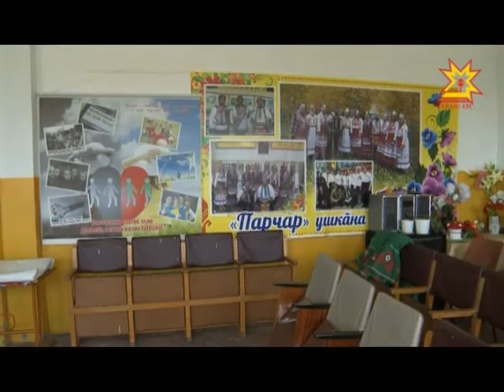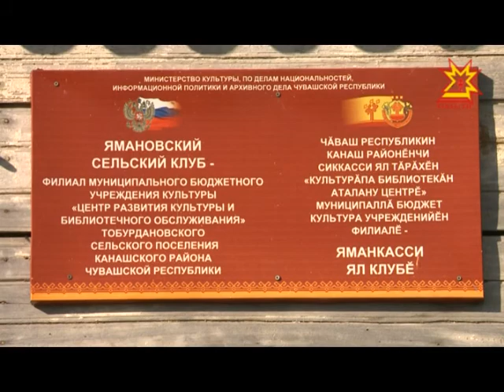Два дома культуры появится в Канашском районе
Федеральная  программа  "Устойчивое развитие сельских территорий"  предполагает обновление домов культуры.  Два  из них скоро появятся  в  Канашском районе.